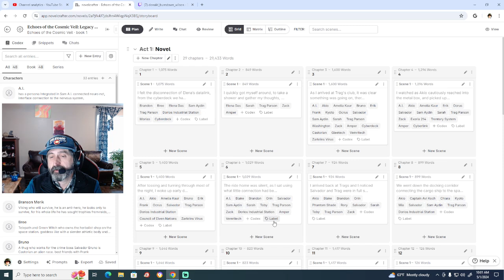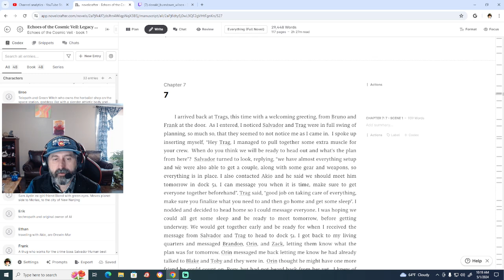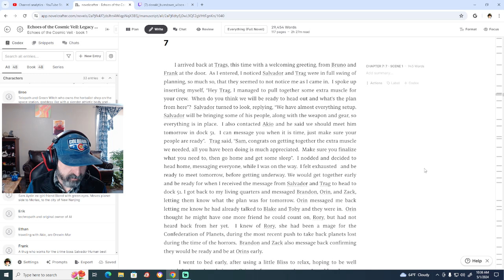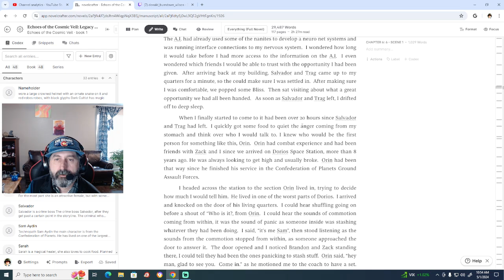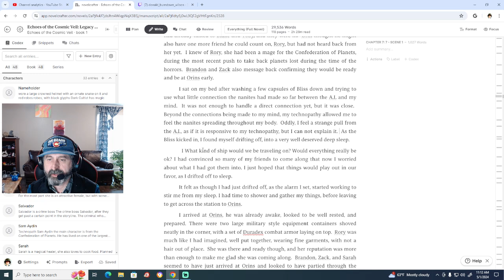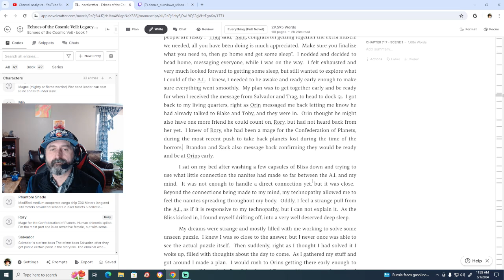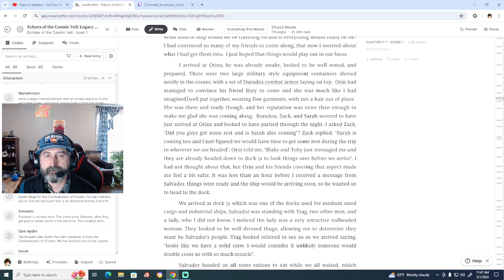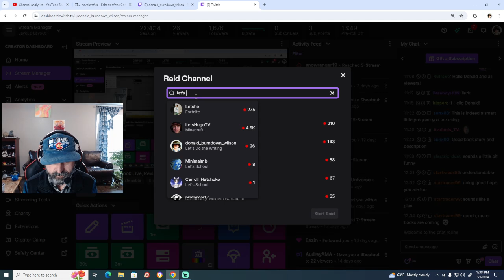Writing a Book Live, Revision 2, Chapter 7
In this revision session, we get a little more of a hint dropped toward the direction we are going to go with the A.I.  We also get the crew together and introduce Rory.  I realized we did not develop Ciara properly in the induction, so that is planned for next session.